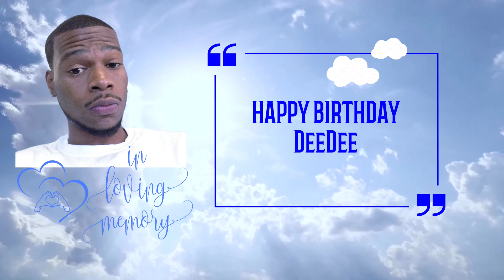DeeDee party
Family Gathering in Loving Memory of DeeDee